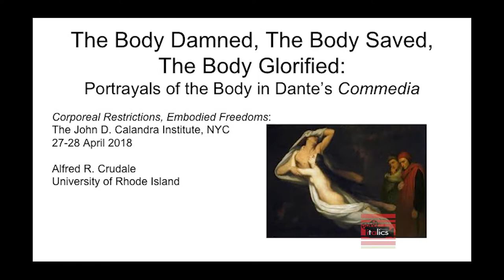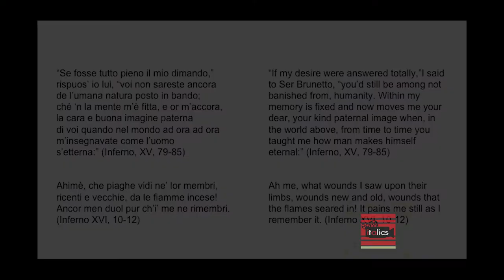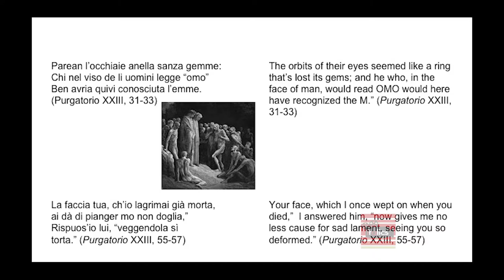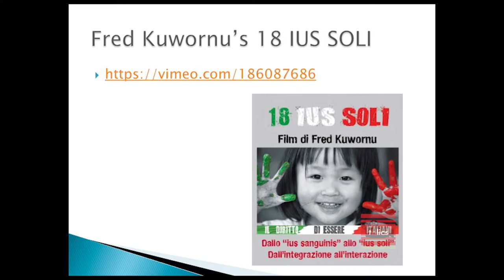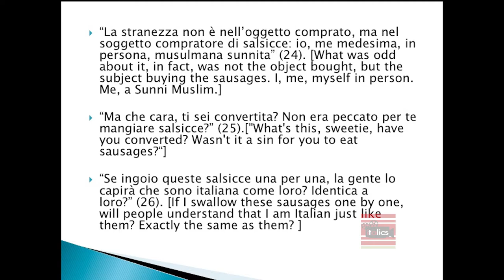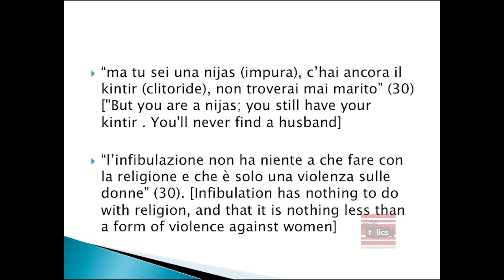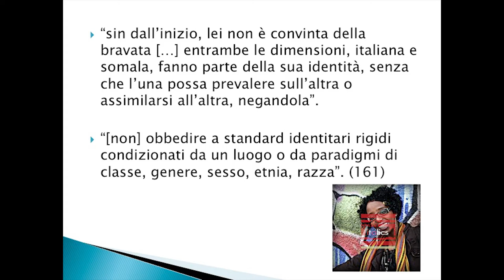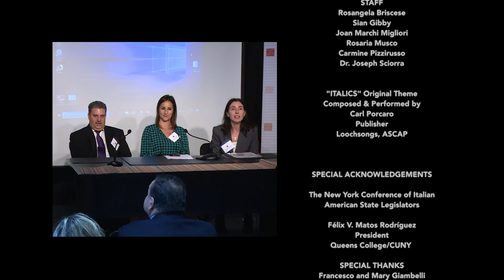Annual Conference - "Corporeal Restrictions, Embodied Freedoms" 2018 - Corporeal Inscriptions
2018 CORPOREAL RESTRICTIONS, EMBODIED FREEDOMS: ITALIAN INTERVENTIONS ON THE BODY

Chair: Annemarie Tamis-Nasello,
Fashion Institute of Technology, SUNY

Corporeal Inscriptions
The Body Damned, the Body Saved, the Body Glorified:
Portrayals of the Body in Dante’s Commedia,
ALFRED CRUDALE, University of Rhode Island

Paola Masino’s Short Story “A Modo Loro”:
A Critique of the Effects of Fascism’s Gender Policies and the Demographic Campaign on Italian Women,
TRISTANA RORANDELLI, Sarah Lawrence College
(No permission to videotape)

A Shade of Black in Italian Women’s Writing: Body, Food, and Identity in Igiaba Scego’s “Salsicce,”
FRANCESCA CALAMITA, University of Virginia